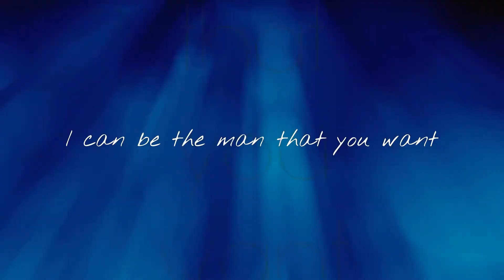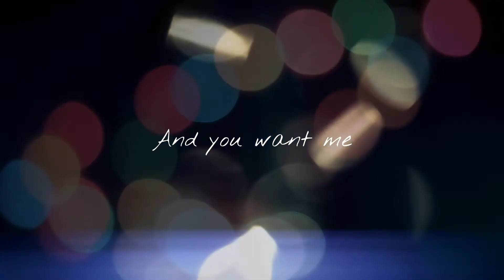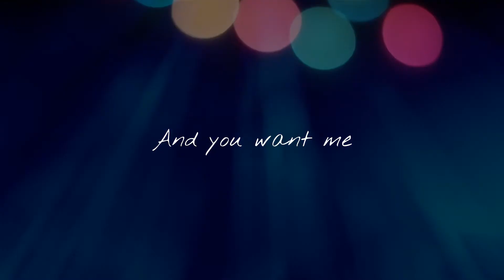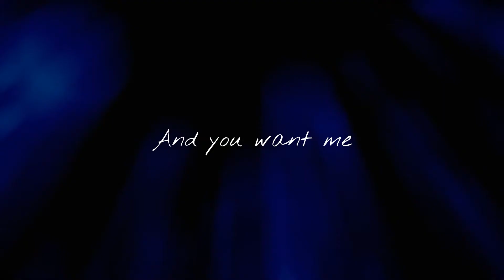Kevin Coem // Slow Down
Kevin Coem
2nd single "We Can Fly"
Out in stores on 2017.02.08

Lyrics:

There's something I need to say
I think you should listen (listen)
We've been trying to find a way
But I'm just tired of waiting, yeah!

And when I think about you
I know my feelings are true
My heart just skips a beat
So please, come & get it!
I can be the man that you need
I can be the man that you want
'Cause I know you're the one

I want you and you want me

I could light up the night when you kiss me
Don't slow down, I'm ready, baby
I could fly through the sky when you touch me
Don't slow down...

Don't slow down baby, don't slow down baby
Eh eh eh! I like it just like this
Eh eh eh! Speed up now

It's time to make a move
But I'm feeling some pressure (pressure)
We've been dancing to this groove
But do we sing the same song? Yeah~

(Don't slow, don't slow, don't slow down)

Don't slow down...

We've waited too long
We've waited too long but now is the time
And tonight is the night
I'm over the past, I'm over the pain
I could never even think of a day without you
'Cause you are the one, just be who you are
Let's go now...

Whoa oh!

Whoa oh!

Don't slow down...